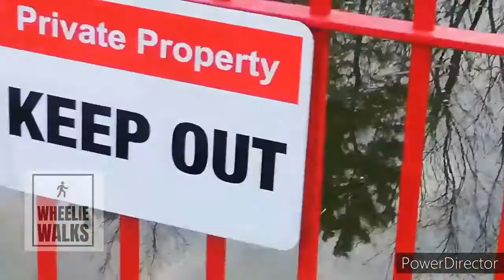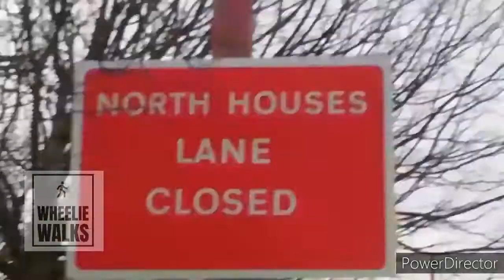Japanese Pond - Cypress Point Wheelie Walks Ep 3 St Anne’s